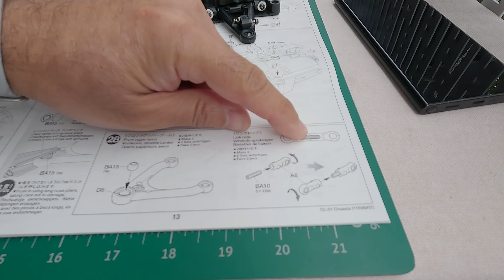Alors ce TC01, ça donne quoi ?